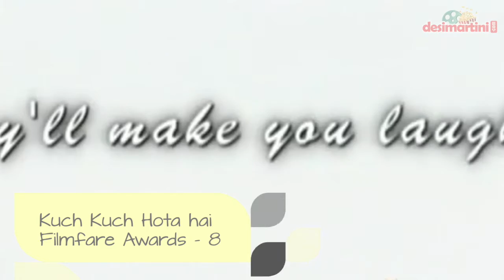12 FILMS WITH MOST FILMFARE AWARDS